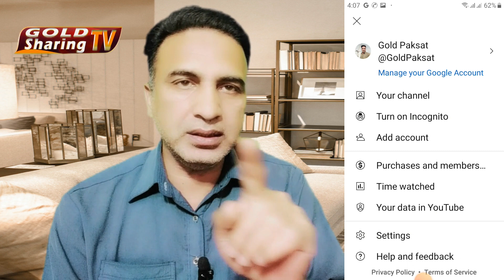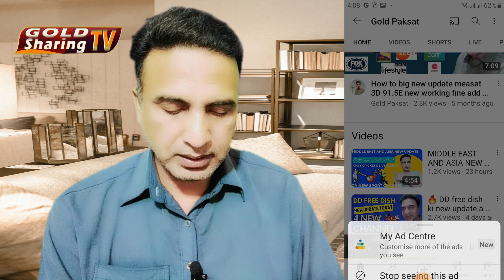🔥 YouTube Big Update for Mobile 2023 | Is bar sabhi ka dil khush Kar Diya YouTube ne 🔥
About this video- Dosto Aaj Ki Is Video Me Maine Aapko YouTube Ki Ek New Update Ke Bare Me Bataya Hai Ummeed Hai Aapko Ye Video Bahut Hi Jyada Pasand Ayaegi Thank  You So Much.

Cover Topic :-
youtube new update 2023 ইউটিউবের নতুন আপডেট ২০২৩ সালের,
youtube new update 2023 history delete,
youtube new update 2023 april,